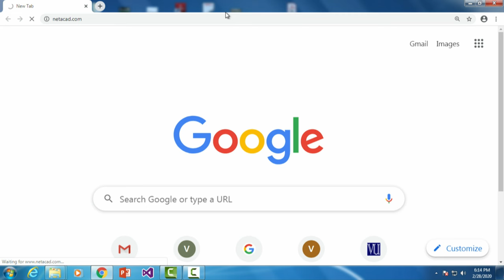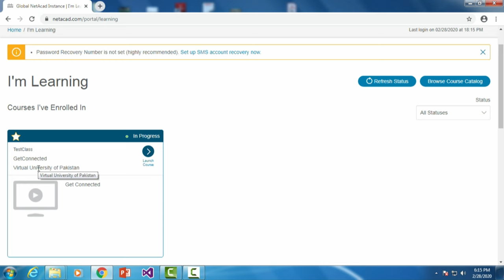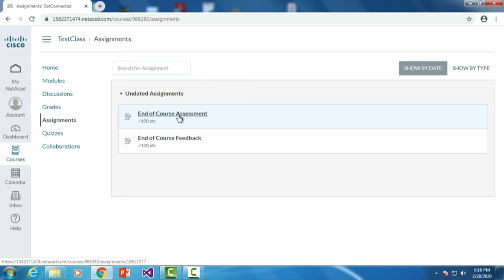Tutorial for Cisco Login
Tutorial  get connected for Cisco Networking Academy
Presentation by Virtual University of Pakistan